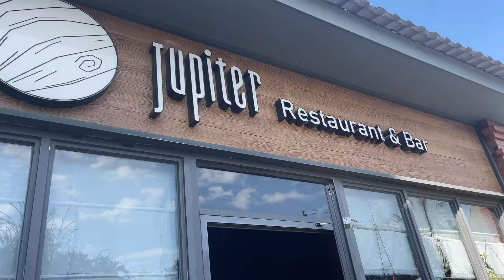🎂 Birthday Week VLOG | cake decorating, PRINCESS TREATMENT ONLY, birthday dinner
description ˏˋ°•*⁀➷
LOVE LOVE LOVE my birthday! all these attention and gifts from friends and family hehehe loving the princess treatment back home. I hope you enjoy watching this vlog as much as I enjoyed spending the week with my family. See you in next video  ⋆ ˚｡⋆୨୧

✧*̥˚ filming equipment *̥˚✧
OSMO pocket